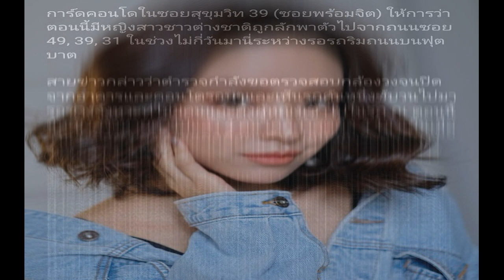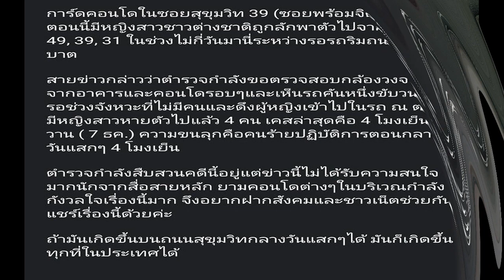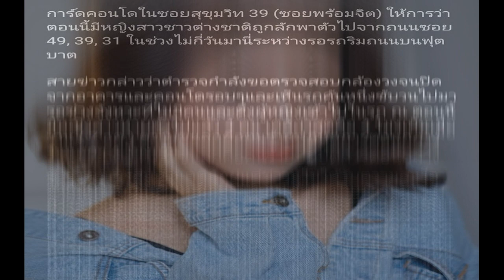น้ำชา ชีรณัฐตั้งโต๊ะแถลง โพสต์เตือนภัยสาวโดนอุ้ม แต่ถูกมองให้ข้อมูลบิดเบือน